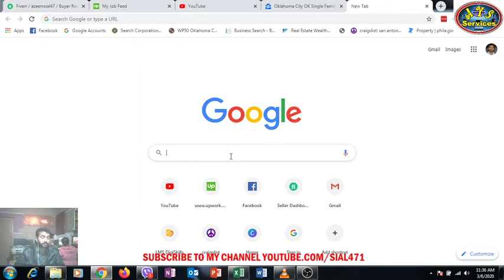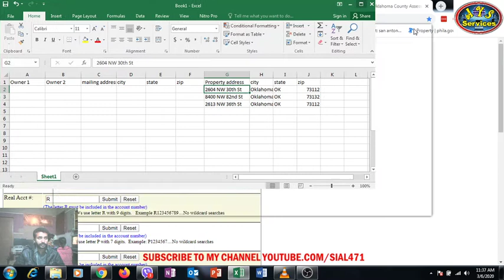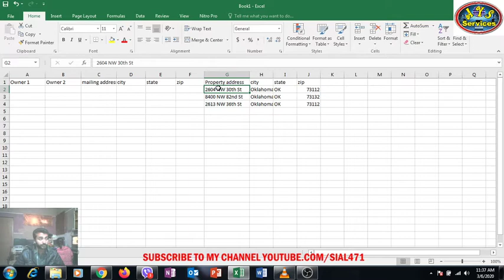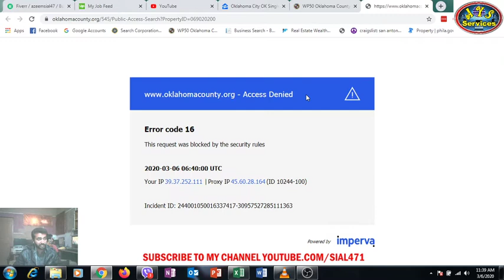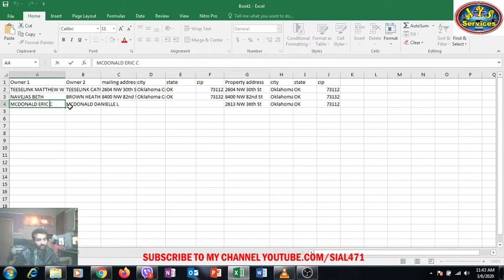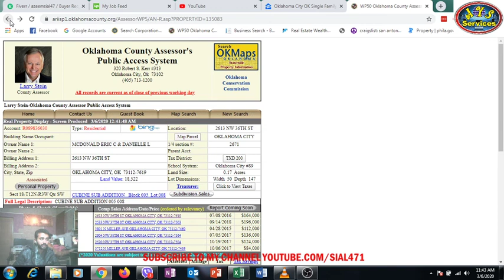How to pull owner info || free way to find owner info || county assessor's website link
This video is about how to find owner info from county assessor's office.
Owner info is very important in real estate field for skip tracing.
If we want to buy any property we need owner phone number or email address for contact and if we have owner name and mailing address then we can find phone number and email.

I make true and clear videos for people who want to learn.